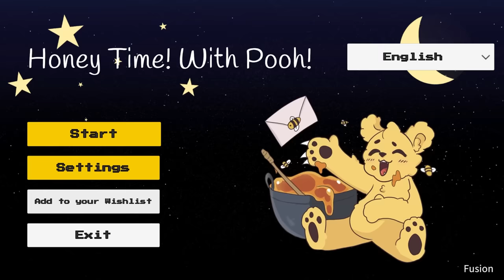SOMETHING IS HORRIBLY WRONG WITH WINNIE THE POOH.. (Honey Time With Pooh)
Honey Time with Pooh a horror game where Pooh ate all of his friends and you're all thats left..